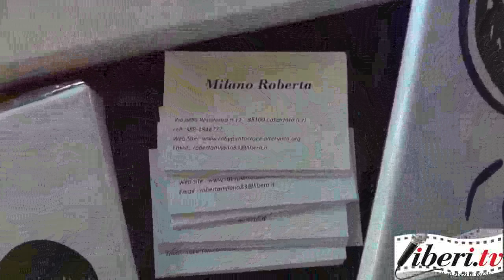Universo minori presenta: Arte d'estate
L'associazione "Universo Minori" ) con la presidente Rita Tulelli ha presentato, l'11 Agosto presso l'hotel Palace a Catanzaro lido, la mostra "Arte d'estate". Una mostra dei dipinti delle pittrici catanzaresi Concetta Rotundo e Roberta Milano. Presente l'Assessore al turismo del Comune di Catanzaro Daniela Carrozza e la proprietaria dell'hotel Ilenia Parrotta che ha sposato fin da subito l'idea dell'Associazione "Universo Minori".

La presidente dell'Associazione, Rita Tulelli, ha sottolineato il fatto che la mostra non è soltanto dedicata agli adulti ma soprattutto ai bambini, infatti sono stati esposti molti quadri che rappresenteranno i personaggi dei cartoni animati. "I bambini sono grandi amanti dell'arte basti vedere come si fermano ad osservare un dipinto, una scultura e come si impegnano nei loro disegni, perché per loro l'arte rappresenta un mondo di stimoli da scoprire".

Durante la mostra c'è stata la presenza dell'Associazione Radicale Certi Diritti e quella di Liberi Tv, rappresentate da Marco Marchese e Riccardo Cristiano; l'Associazione "Universo Minori", anche in questa occasione, ha premiato con un quadro della pittrice Concetta Rotundo, l'associazione radicale Certi Diritti, per l'impegno nel sociale a favore dei diritti della comunità LGBT (Lesbiche, Gay, Bisessuali, Transgender).